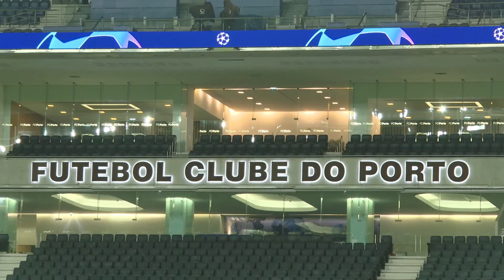Битва за плей-оф ЛЧ! Тренування Шахтаря напередодні вирішального матчу з Порту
«Шахтар» провів передматчеве тренування напередодні вирішальної гри Ліги чемпіонів з «Порту».

Поєдинок 6-го туру групового етапу Ліги чемпіонів «Порту» – «Шахтар» відбудеться 13 грудня на стадіоні «Драгау» й розпочнеться о 22:00 (21:00 CET).